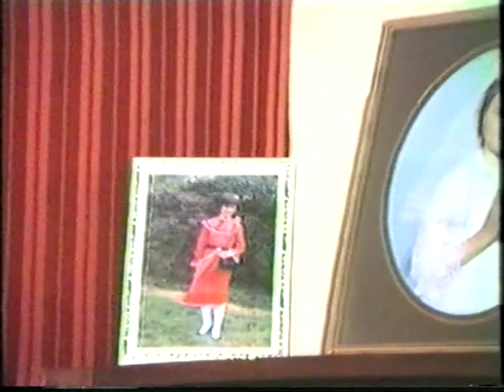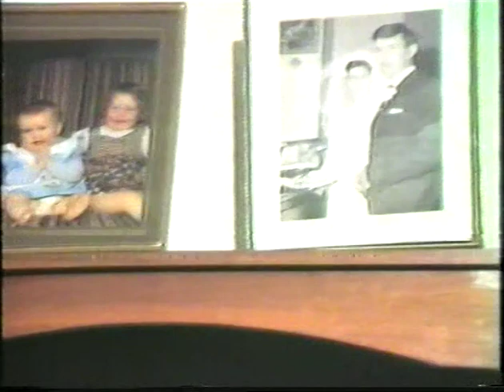Findus House Kilnamatyra 15-2-1985 A Selection Of Traditional Music/Song/Dance.Pres.Jerry Lehane